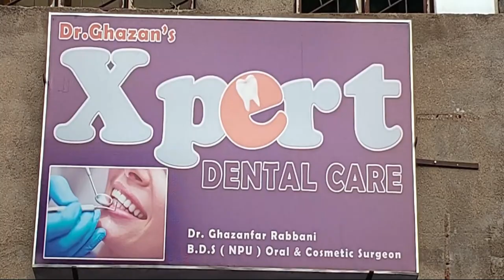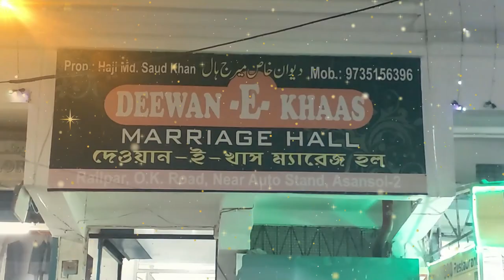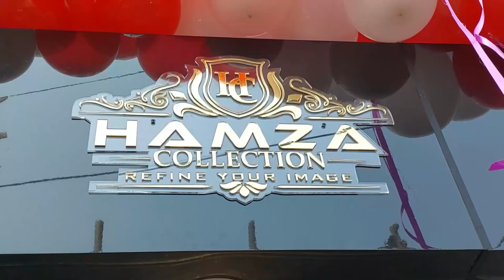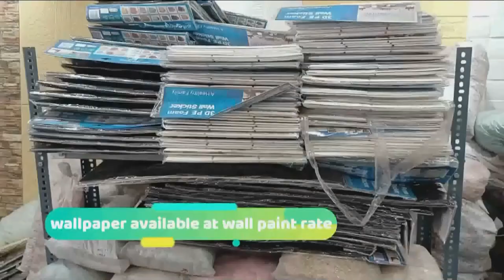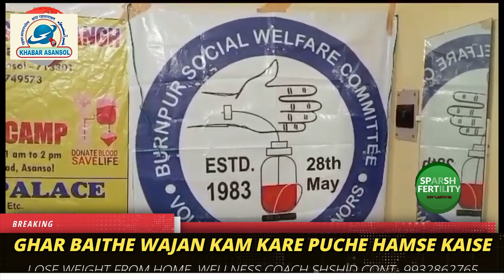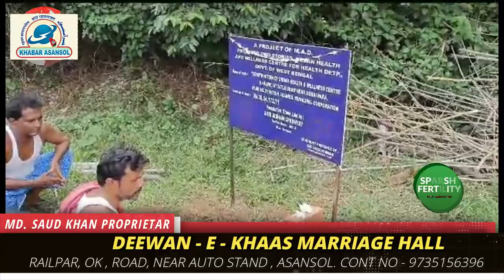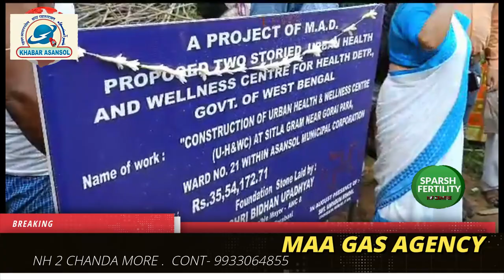Kalali Se Pareshan Narsimbandh K Awam !Hirapur Police !Ward No 29 Drain Ki Nahi Ho Rahi Safayi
Ward No 29 Drain Ki Nahi Ho Rahi Safayi! Gaurav Gupta vs Kavita Yadav
Rukmani Barnwal
Rafat Nasim
Saba Naaz
Afsana Perween
Barsha maji
Shilpi sen
Nishat Ahmed
Sweety Sah
Ajit Mondal
Sujit balmiki
Asansol ka samachar
Asansol update
Asansol Station
Asansol municipal corporation
Asansol Bazar
Asansol Rabindrabhawan
Asansol Live News
Khabar Asansol
Burnpur Market
Cofee House
Asansol Police
Asansol District Hospital
Asansol Hospital
Asansol Fire Brigade
Railpar News
Barabani Mews
Asansol TMC
Asansol Cpim
Asansol Congress
Asansol BJP
Asansol AIMIM
Cpim office
Congress party office
Hirapur Police
Kulti Police
Jamurya Police
Raniganj police
Sripur Police
Mohishila
Bustin Bazar
Hutton Road
Gorai Road
Nh2
Kalipahadi
Ningha
Rajabandh
Dhadka
Old station
Dipupara
Ismile
Budha
Rahalane
Chelidanga
Dhurubdangal
Karmidangal
Aradangal
Murgasole
Durgamandir
Ghagharburi
Newtown
Chhotadighari
Nematpur
Rahmatnagar
Naibasti
Rambandh
Shyambandh
Rangapara
Hussain nagar
Dihika
Damodar
Nehrupark
Lamyan park
Damodar
Riverside
Shristinagar
Shrostinagar
Kalyanpur
Jahangiri Mahalla
Quraishi Mohalla
Ok Road
Babu Talab
Sitla dangal
Kalla
Domuhani
Kalajharia
Hirapur
Dhemomen
Mithani
Chinakuri
Sitalpur
Sodepur
Dishergadh
Sail Isp
Kulti factory
Jamurya factory
Asansol ECL
Moloy ghatak
Bidhan Upadhyay
Jitendra Tiwari
Sohrab ali
Abhijit ghatak
Wasimul Haque
V Shivdasan Dasu
Lakhan Gurui
Agnimitra Paul
Hareram Singh
Tapash Banerjee
Ujjol chatterjee
Raju Ahelawalia
Ghulam sarwar
Amarnath Chatterjee
Jitu Singh
Sm mustafa
Shah Alam
Prasanjit puitandi
Asha Sharma
Fosbecci
Raniganj mazar
Barimaidan
Asansol Court
Asansol women Police
Hindi News
Urdu News
Bangla News
Hindi khabar
Urdu khabar
Bangla khabar
Maithan Dam
Kumarpur
Senraleigh Road
I Love Asansol
BC College
BB College
TDB College
Asansol Engeering College
Asansol Polytechnic
Dhadka Polytechnic
Sitarampur
Kulti College
Midwest Hospital
Centrum mall
Galaxy Mall
Reliance Market
Pantaloons
Bazarkolkata
Burnpur Hospital
Duburdih Chekpost
Ramkrishan Mission
Hlg Hospital
Lazeez hotel
Arsalan Biryani
City Montessory School
Mobile hospital
Hamza collection
Furnitue world
ICALS
Wings Infotech
Global wallpaper
Decor Wallpaper & Interior Decorator
Supreme Garments

Khabar Asansol
MEWS Studio
Dolly Lodge
Rabindranagar
Burnpur Road